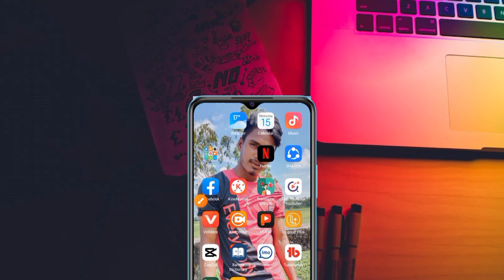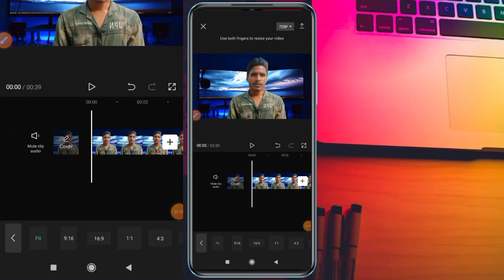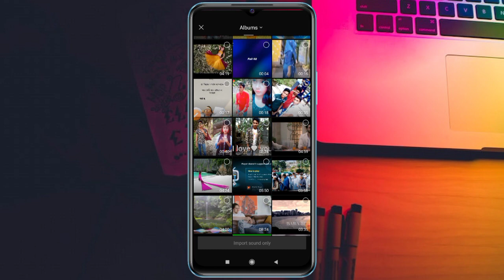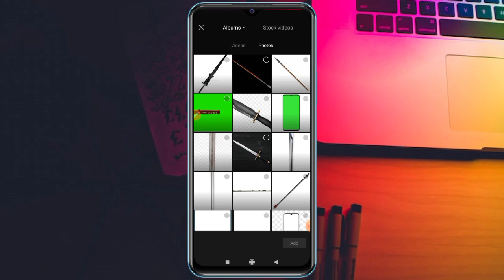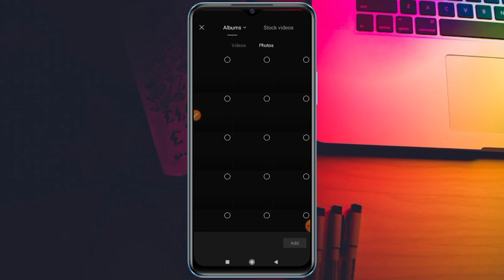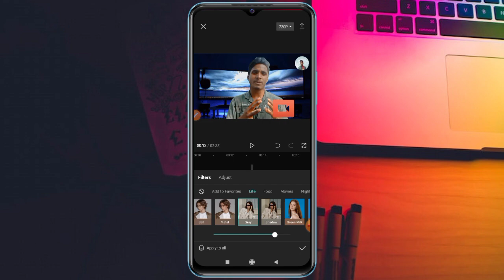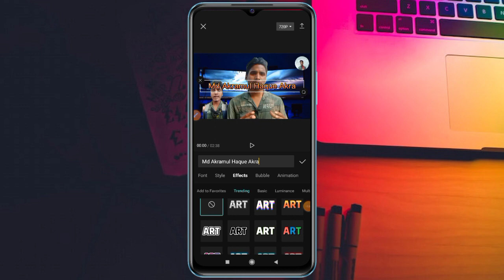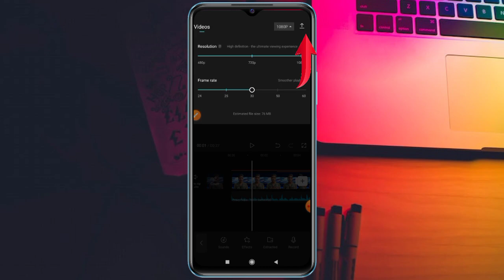Capcut দিয়ে কিভাবে ভিডিও বানায় 🎞️Capcut Diye Kivabe Video Banabo | Capcut Video Editor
As you will see in the video, capcut video editing As you will see kivabe Capcut Diye video Banabo you will see more Capcut video editor  Capcut দিয়ে কিভাবে ভিডিও বানায় you will see more Capcut Diye Kivabe Video Banabo you will see capcut video editing tutorial. Capcut Diye Kivabe Video Edit korbo. capcut video editing app. How to edit video with capcut?

search Enquiry
Capcut a to z Bangla tutorial
how to make Capcut video editing tutorial
best video editing app Capcut
tiktok video editing app
kivabe video editing korbo
Capcut Diye Kivabe Video Editing korbo Bangla
Capcut video editing 2023 Bangla
Capcut video editing full video
Capcut use
Capcut দিয়ে কিভাবে ভিডিও বানাবো
Capcut ভিডিও ইডিটিং
Capcut দিয়ে কিভাবে ভিডিও তৈরি করব
kivabe Capcut Diye video Banabo

How_to_edit_video_with-capcut?
Hi_
I am Md Akramul Haque Akra . It's My channel "Akra Tech" .